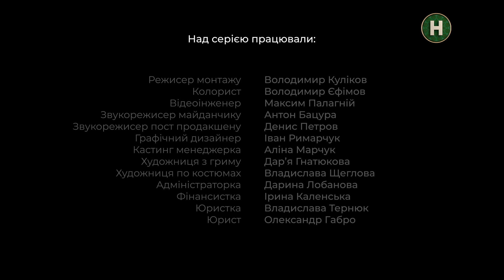Серіал Зв’язок 10 серія | УКРАЇНСЬКА КОМЕДІЯ 2023 | КОМЕДІЯ ДЛЯ ВСІЄЇ СІМ'Ї | НАЙКРАЩІ СЕРІАЛИ 2023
Ти дивишся серіал Зв’язок 10 серія – комедійний скетчком про стосунки на відстані під час повномасштабного вторгнення. Настя в Німеччині все ніяк не розлучиться зі своєю колодою карт таро. І здається вперше за весь час карти скажуть правду…

Сашко не перестає вдавати із себе інвестора. Він подивився два відео про криптовалюту та вклав гроші в біткойн. Аж 24 долари! Настя попереджає – таро кажуть не робити цього, адже прибутку не буде. Але коли в серіалі Зв’язок 2023 Сашко слухав чиїсь поради?

Батько Оксани та Олега знову пішов у військкомат, але йому вкотре пояснили, що на фронт не візьмуть. На що піде пенсіонер, щоб допомогти ЗСУ? Дивись в серіалі Зв’язок 10 серія.

Актори комедії Звʼязок: Віктор Андрієнко, Римма Зюбіна, Ольга Радчук, Тарас Цимбалюк, Антоніна Хижняк, Наталка Денисенко, Роман Міщеряков, Дмитро Вівчарюк, Аліна Кошарна, Олександр Сугак, Олександр Рудинський, Катерина Файн, Максим Малютенко-Янковський, Дмитро Кравчук
Автор ідеї: Дмитро Хрипун
Режисерка: Міла Погребиська